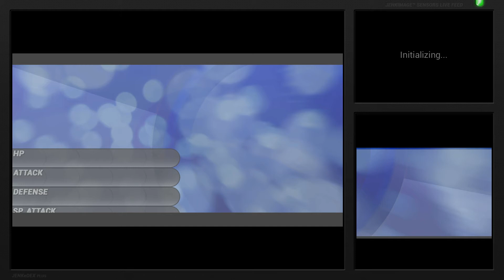Let's Play Pokémon FireRed - Episode 12 - Gym Battle: Misty (ft. Nowacking)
We face our second Gym Leader of the series, voiced by special guest Nowacking! ... well, sorta.